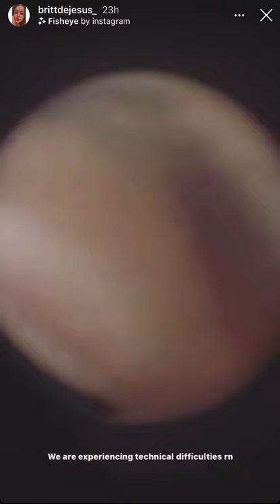Brittany Dejesus & Stella Perform a Duet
Teen Mom 2 star Brittany Dejesus performed a duet with niece Stella on Instagram stories.